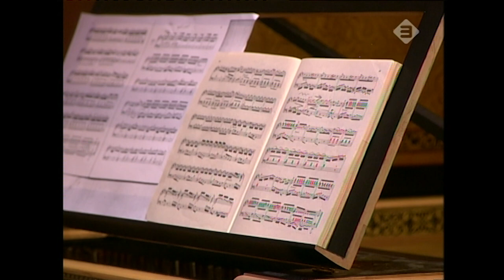Castello, Bach, Pandolfi, Biber by Richard Egarr (harpsichord) and Andrew Manze (violin) live 2004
00:00 Dario Castello: Sonata nr. 2
06:20 J.S. Bach: from Concerto in G BWV 973
08:29 J.S. Bach: Sonata in A, BWV 1015 (part 3)
11:46 H.Biber: Sonata l from The Rosary Sonatas
18: 33 G.Pandolfi: Violin Sonata opus 3 nr.6 ‘La Sabbatina’

In 2004 this unequalled duo played on our Vrije Geluiden stage in Amsterdam. We noticed two musicians who were kindred spirits. Violinst Andrew Manze and keyboardist Richard Egarr are pioneers in presenting music on period and modern instruments. In this broadcasting they concentrated on baroque music on period instruments. Together they toured the world and won several prizes for their outstanding recordings.

As a player Andrew Manze specializes in repertoire from 1610 to 1830, and as a conductor he is increasingly in demand amongst 'modern' instrument orchestras. He also teaches, writes and broadcasts about many aspects of 'early music'.

Richard Egarr plays all types of historical keyboards, performing music ranging from fifteenth century organ intabulations to modern piano music from this century. He is in great demand as a soloist, chamber musician and conductor.

This video was recorded in 2004 in Amsterdam for VPRO Vrije Geluiden: music program made by the Dutch public broadcast organization VPRO